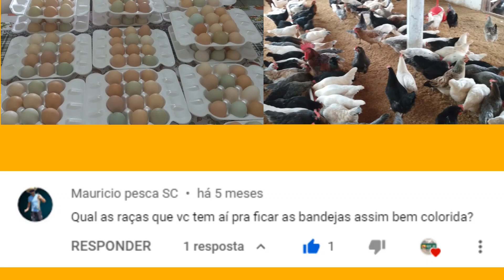Ovos coloridos e pequenos, frangas em inicío de postura, tipo de núcleo, raças e linhagens (Parte 3)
Olá amigos(as), no  vídeo respondo algumas perguntas dos amigos criadores de galinhas, assuntos muito importante para os iniciantes e criadores na criação de galinhas.

✅ Assista todo o vídeo e compartilhe
👍 Deixe sua curtida e comentários

Elaboração de Projetos, Consultoria, Capacitação e Assistência Técnica Especializada em Avicultura
Zootecnista
Pós - Graduação em Zootecnia (Área - Avicultura)
Avicultor

Obrigado por acompanhar e compartilhar os vídeos do canal, pelos comentários, likes, elogios e palavras de apoios...!!